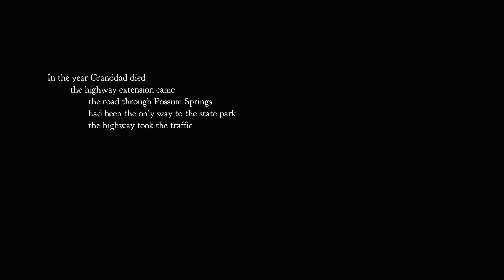Night in the Woods